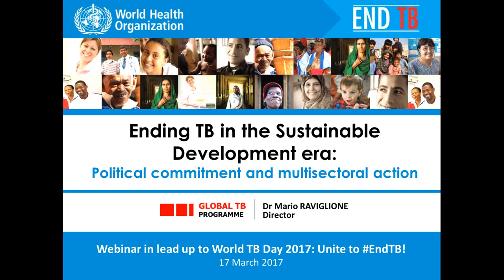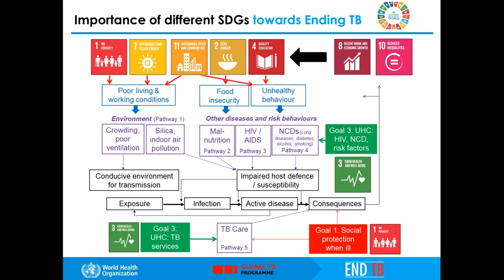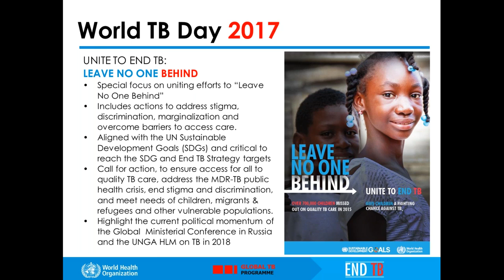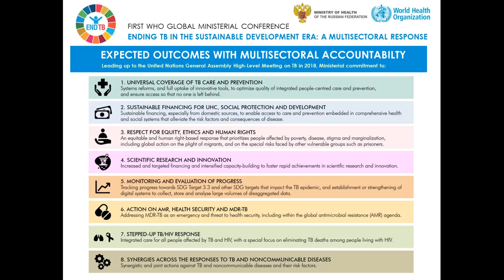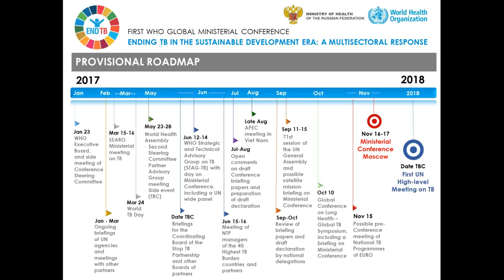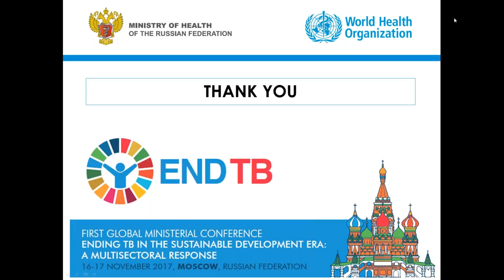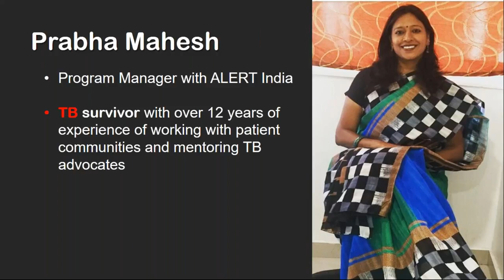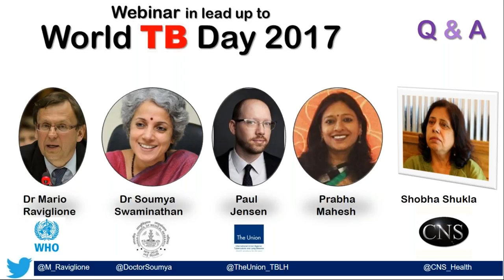[Webinar] World TB Day 2017: Unite to endTB!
This is the webinar recording in lead up to 2017 World TB Day. Governments of more than 190 countries globally have committed to end TB by 2030 by adopting the Sustainable Development Goals (SDGs) at UN General Assembly in September 2015. This commitment to end TB is in line with the WHO End TB Strategy which was adopted by World Health Assembly in 2014.

Undoubtedly, health and non-health sectors both need to collaborate effectively along with other stakeholders, including affected communities, to accelerate efforts to end TB by 2030 (or earlier!). With this intent, potentially one of the most pivotal meeting happening this year, is the WHO Global Ministerial Conference: Ending TB in the sustainable development era: A multi-sectoral response (16-17 November 2017 | Moscow, Russia).

PANEL OF EXPERTS:

* Dr Mario Raviglione, Director, Global TB Programme of the World Health Organization (WHO)

* Dr Soumya Swaminathan, Director General of Indian Council of Medical Research (ICMR) and Secretary of Department of Health Research, Ministry of Health and Family Welfare, Government of India

* Paul Jensen, Director (Policy and Strategy), International Union Against Tuberculosis and Lung Disease (The Union)

* Prabha Mahesh, TB survivor who is advocating for improving TB care and control

MODERATORS:

* Ashok Ramsarup, former SABC Senior Producer, South Africa
* Shobha Shukla, CNS Managing Editor

Thanks